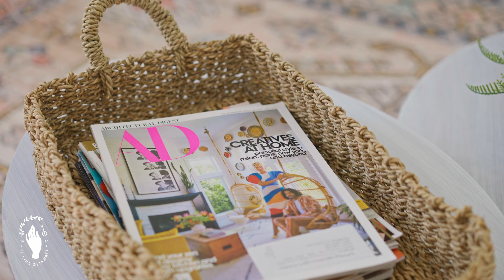Afton Clubhouse - Fly Through Video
Visit Afton Clubhouse